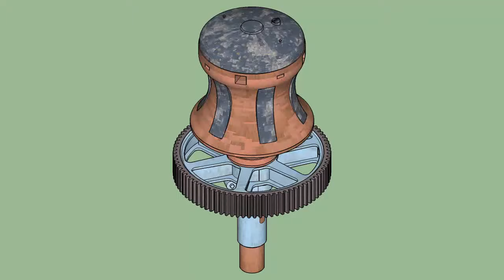Capstan at Devonport Dockyard Modelled By SUMO Services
We were recently asked to produce a 3D Sketch Up Model of an Old Capstan at Devonport Dockyard.

Our SketchUp 3D models provide a flexible, easy to use, visual starting point for your design project. Models are produced from laser scanned pointclouds or traditional measurements with the same speed as new designs can be created explored.